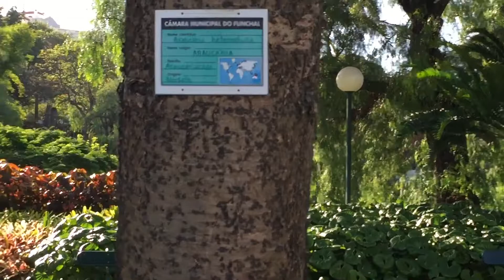ILA DA MADEIRA 🇵🇹🇵🇹🇵🇹